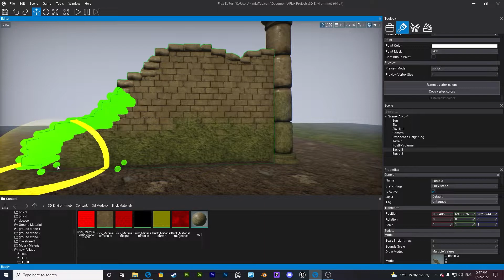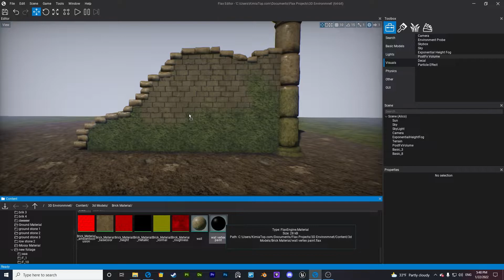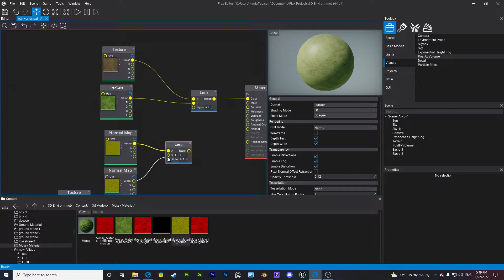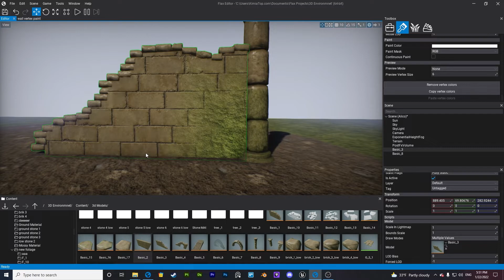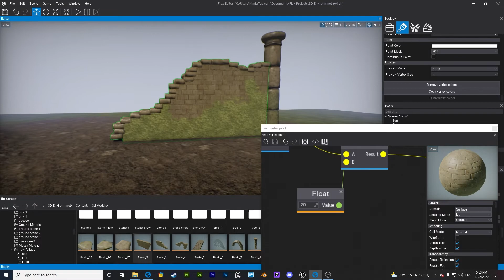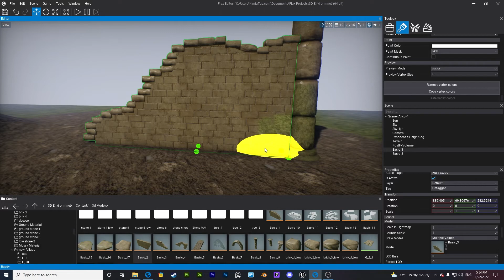Flax Engine Tutorial - How To Setup Vertex Painting In Flax Engine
In this tutorial I show you How To setup vertex painting in flax game engine
In the first step, we make a material and paint it on the 3d model of the wall using the vertex painting tool.